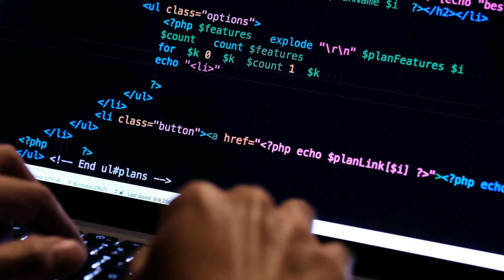we are hiring @DigitalManishRawat